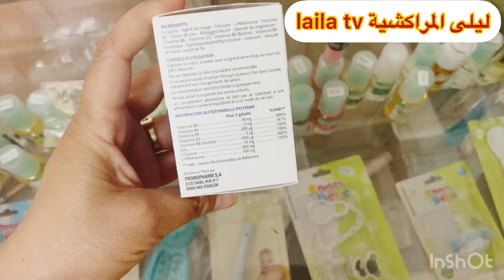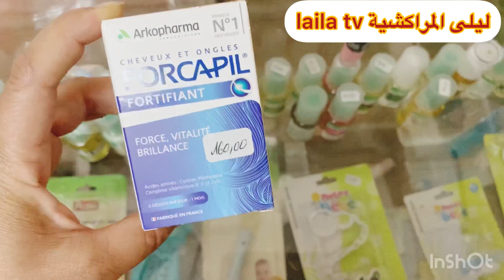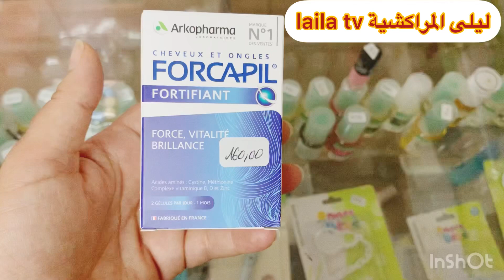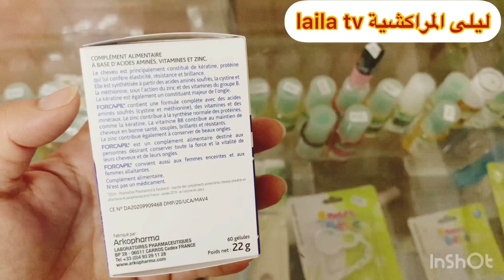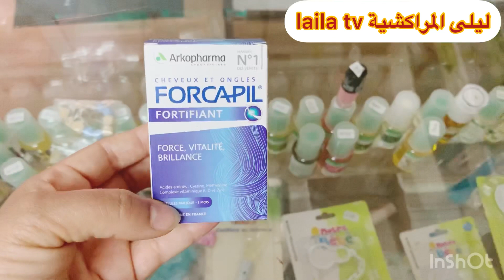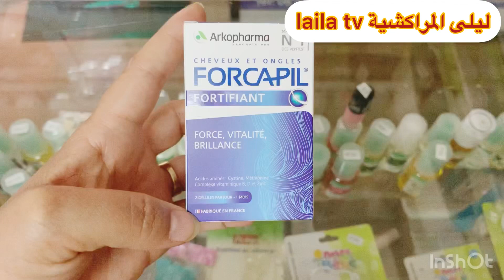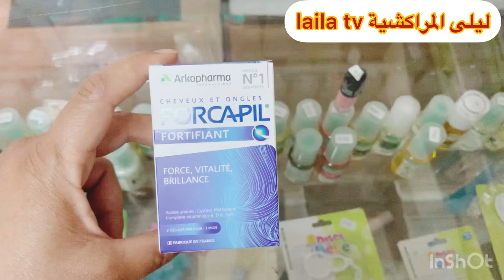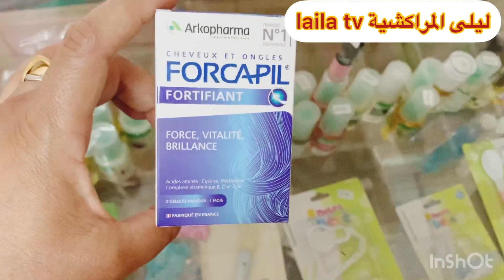Forcapil فوركابيل لعلاج مشاكل الشعر وتقوية الأظافر 😍تساقط الشعر 🌹تكتيف الشعر 😍اطالة الشعر.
محبوبة tv#
مربوحة marbouha tv #
samira marbouha#

forcapil للشعر prix maroc
forcapil للشعر بخاخ
فوائد forcapil للشعر
حبوب forcapil للشعر
for علاج تساقط الشعر عند النساء
علاج تساقط الشعر عند الرجال
علاج تساقط الشعر الشديد عند النساء
علاج تساقط الشعر للنساء مجرب

forcapil gel